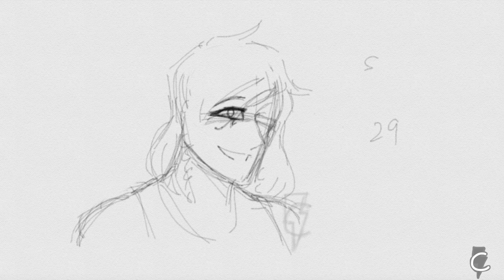Pharah - Overwatch Animation loop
Awww, lookit her! She's happy for all you did! Warning: Video has no sound.

Not bad for a first time animation loop right? ^^;

Anyways, yeah. Mocks are over!! Whoo hoo! Bad news is, the actual thing is coming up. Booooo. So, I've got a few upcoming things for you to watch out for maybe.

- More test loop animations
- A Hanzo lyric video
- Speedpaints (commissions or requests)

All characters belong to Overwatch
Drawn in: Flipaclip (iPad)

If you want to commission me, click here for more info!